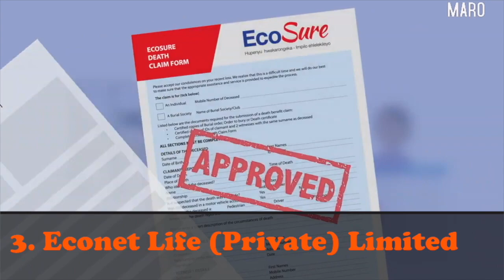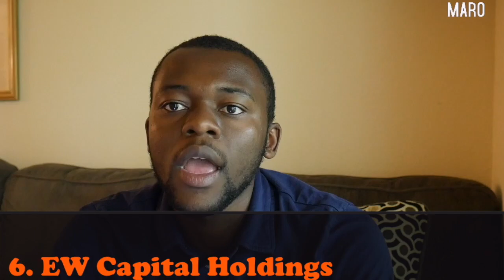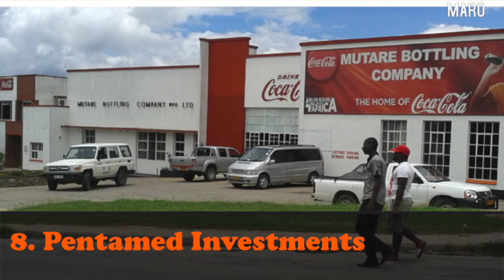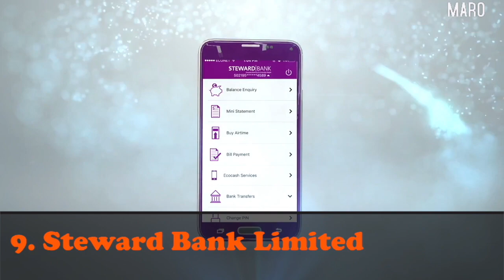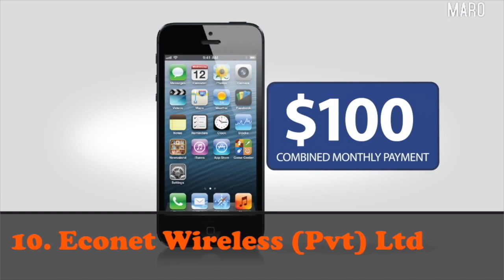Strive Masiyiwa owns these 10 Zimbabwean Companies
Maro breaks down one of Strive Masiyiwa's holding companies - Econet Wireless Zimbabwe and shows how big the conglomerate is in real terms.

These are the 10 companies that Masiyiwa's Econet owns in Zimbabwe:
1. Cumii Zimbabwe (Private) Limited
2. Data Control and Systems (1996) (Private) Limited T/A Liquid Telecommunications Zimbabwe.
3. Econet Life (Private) Limited
4. Econet Media Zimbabwe (Private) Limited
5. Transaction Payment Solutions (Private) Limited
6. Econet Wireless Capital Holdings (Private) Limited
7. Steward Health (Private) Limited
8. Pentamed Investments (Private) Limited which controls 63% of Mutare Bottling Company (Private) Limited
9. Steward Bank Limited
10. Econet Wireless (Private) Limited